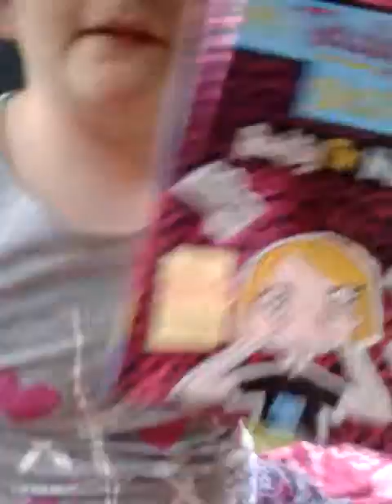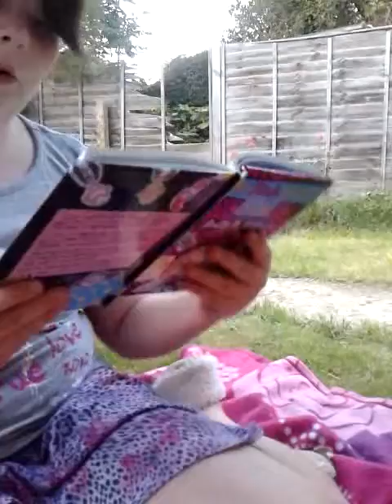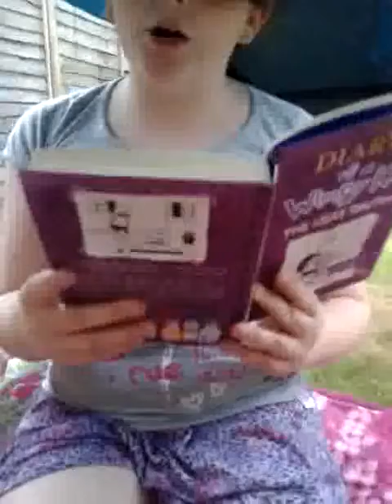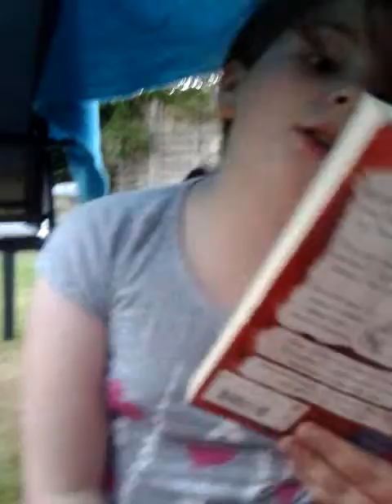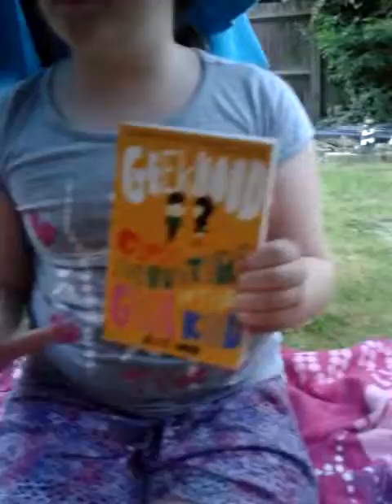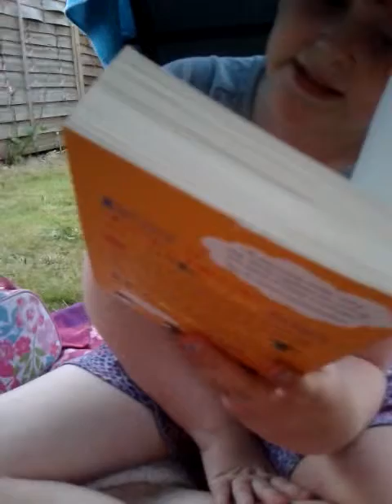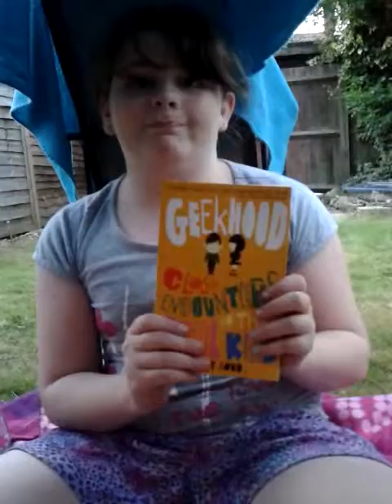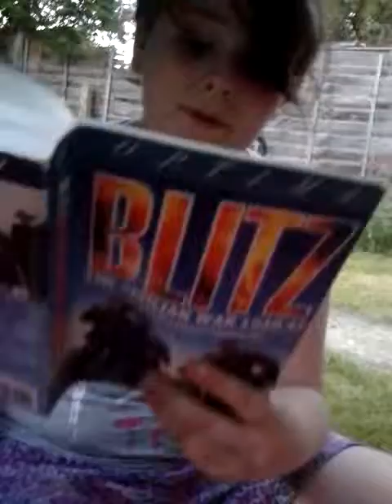My favourite BOOKS! Part 1.